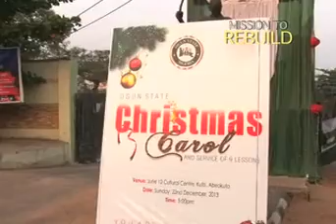Episode 109 Christmas Celebration in Ogun State